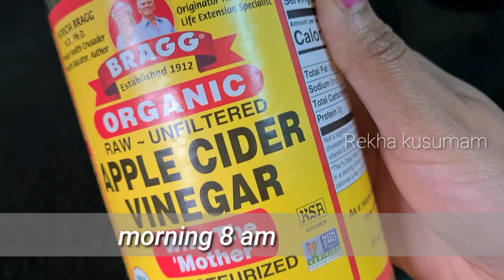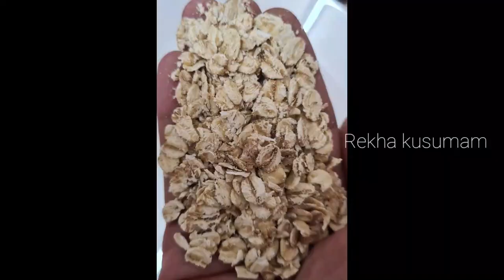Full Day Diet Plan for Weight Loss with Oats | Oats Diet for Weight Loss I Rekha Kusumam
Hi Friends,
Today I shared Full Day Diet Plan for Weight Loss.
Give your feedback to the comment section.

About: In this channel I am going to show the Healthy & Tasty Recipes, Health & Beauty tips and some informative vlogs.

Regards,
Rekha